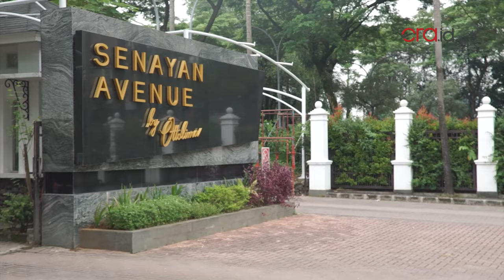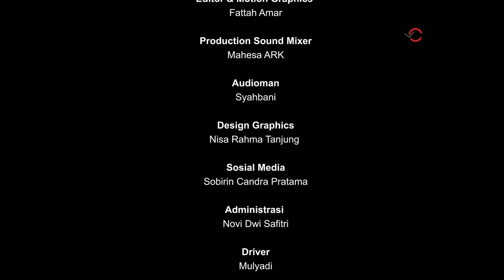Nasib Jadi Caddy Golf, Bekerja Profesional tapi Dipandang Sebelah Mata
Rina Agustin, sudah dua tahun menjalani profesi sebagai seorang caddy. Dia mengamini, menjadi caddy memang mampu meraih pundi-pundi rupiah yang tinggi. Rina bahkan mengantongi uang hingga belasan juta rupiah perbulan. Meski menggiurkan dari sisi uang, menjadi caddy bukan hal yang mudah. Banyak yang dipertaruhkan oleh Rina, mulai dari resiko cedera hingga harus pasrah dimaki-maki.